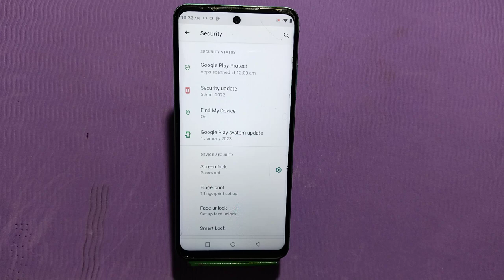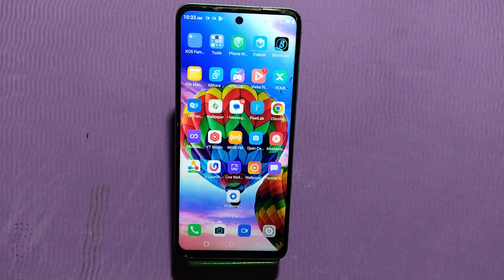How to set face lock in Infinix Smart 7,Infinix Smart 7 mein face lock kaise lagaen,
How to set face lock in Infinix Smart 7,
Infinix Smart 7 mein face lock kaise lagaen,

Face lock setting in Infinix Smart 7,
Infinix Smart 7 mein face lock kaise setup Karen,
How to set face lock in Infinix Smart 7 mobile,
How to use face lock in Infinix Smart 7,
How to set pattern lock in Infinix Smart 7,
How to use lock screen password in Infinix Smart 7,
Screen lock setting in Infinix Smart 7,
Infinix Smart 7 mein lock screen setting kaise Karen,
Lock screen setup in Infinix Smart 7,